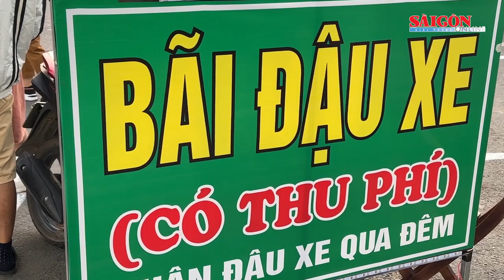Lấn đường, dựng bãi giữ xe thu lợi ở quảng trường Lâm Viên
Tại khu vực trước Công viên Yersin (ngay cạnh quảng trường Lâm Viên), bãi giữ xe máy, ô tô giăng dây chắn hết toàn bộ lối lên xuống khiến người dân muốn vào công viên phải vòng đường khác hoặc phải len lỏi qua những hàng phương tiện. Khu vực này vốn là lòng đường, từ khi trở thành điểm trông xe đã dựng cọc, giăng dây sát ra lòng đường, các phương tiện hướng từ nút giao Kim Cúc xuống hồ Xuân Hương sẽ gặp ngay bãi giữ xe thay vì một khoảng đệm không gian thoáng đãng trước đó.